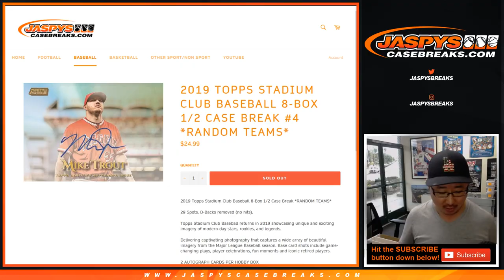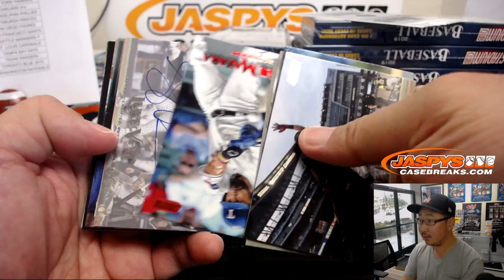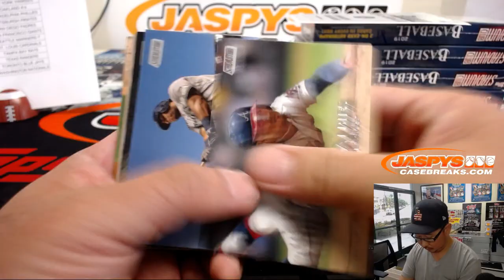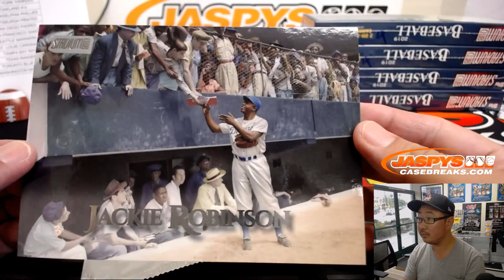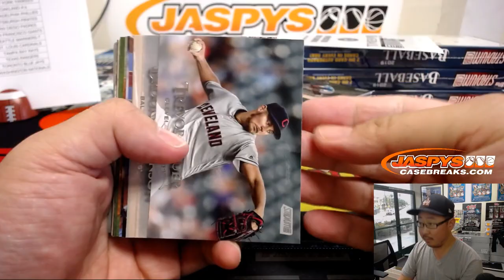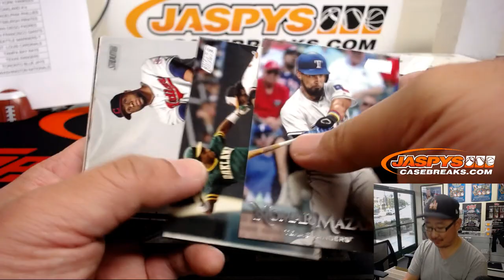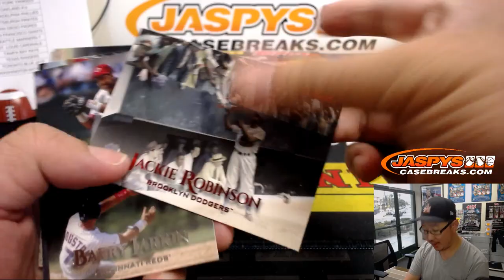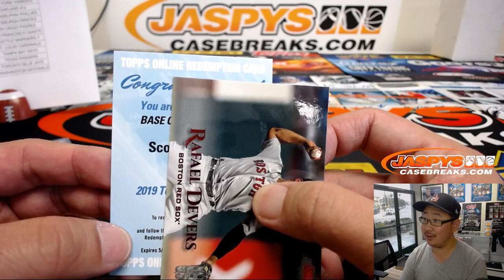Sa, 07/06/19 || 8Box (1/2) RT #4 || 2019 Topps STADIUM CLUB Baseball (MLB)